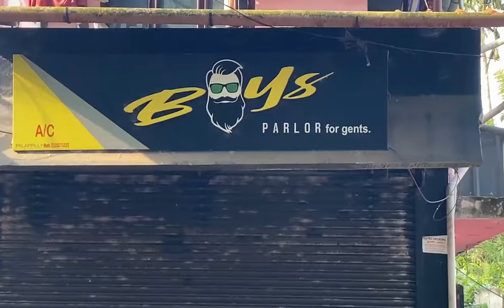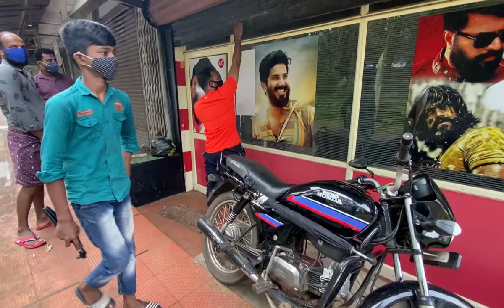വർഷങ്ങൾക് ശേഷം താടി കളഞ്ഞപ്പോൾ | I SHAVED MY BEARD AFTER 2 YEARS *FAMILY REACTION*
I SHAVED MY BEARD AFTER 2 YEARS FAMILY SURPRISED REACTION VIDEO